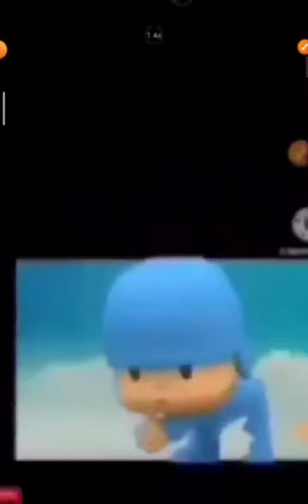doni and friends Monica and friends fight cloud add round 12 (@GenevievesPlayhouse added!